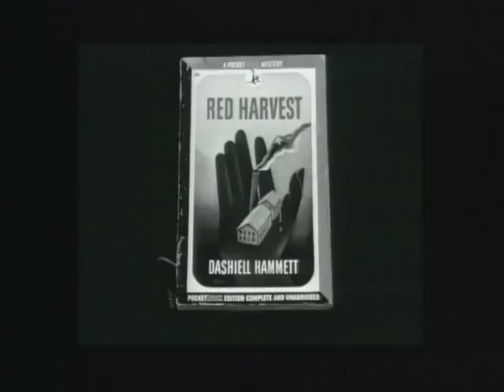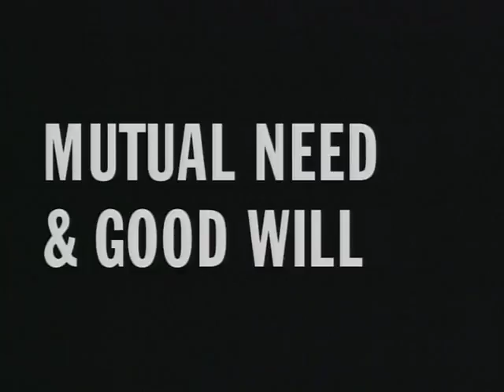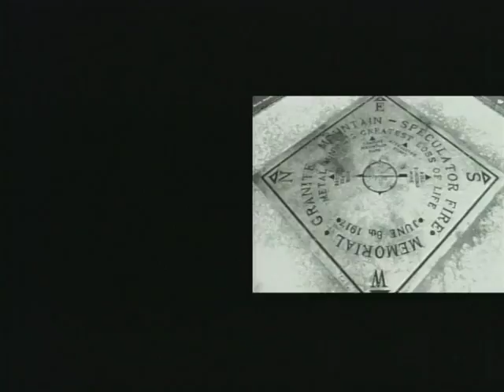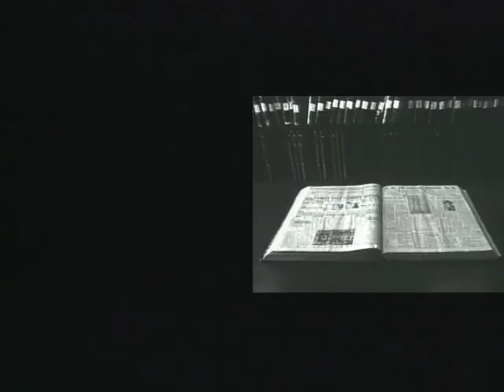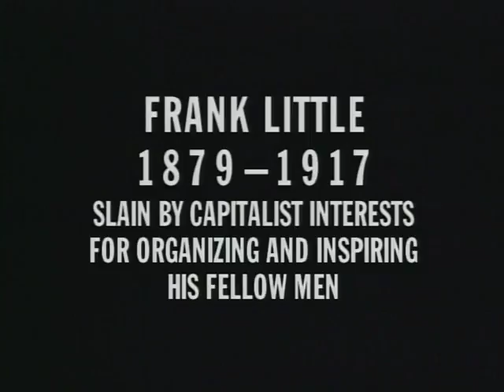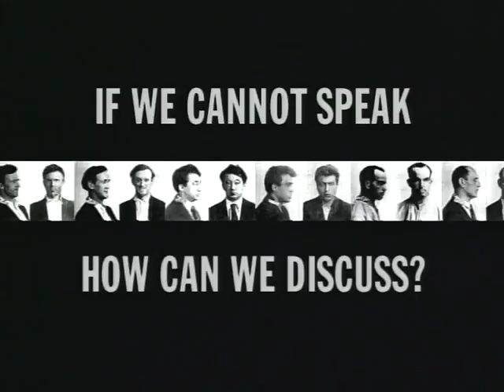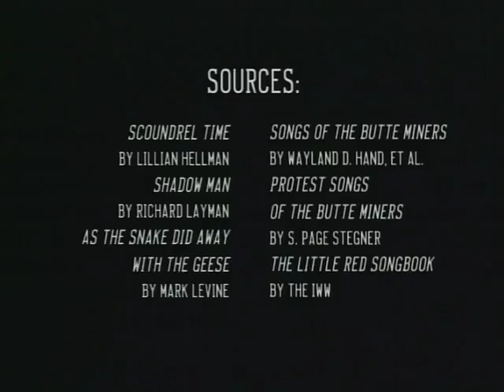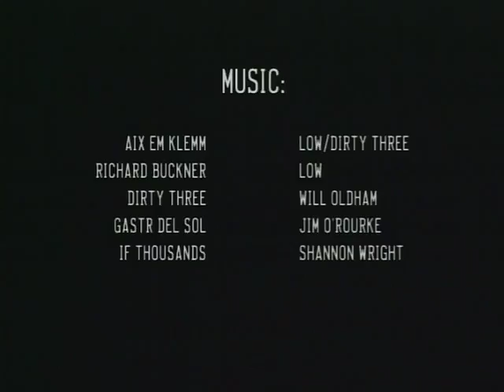An Injury to One - Travis Wilkerson, 2003